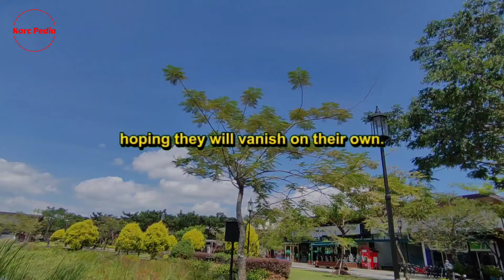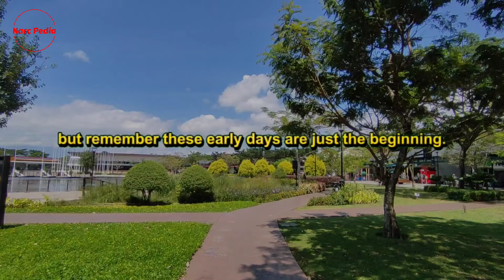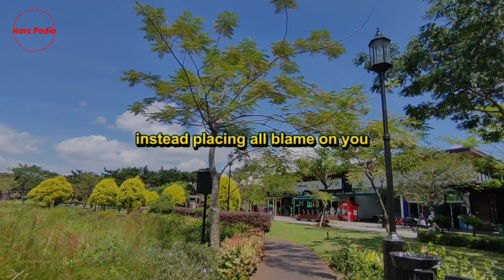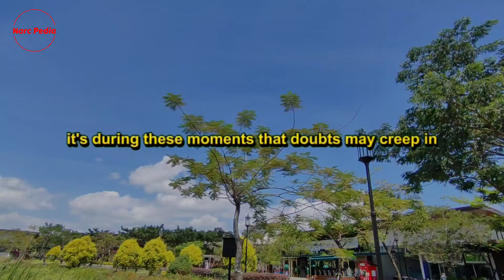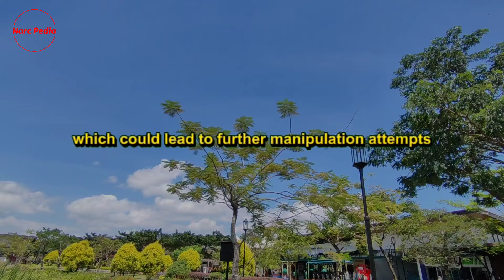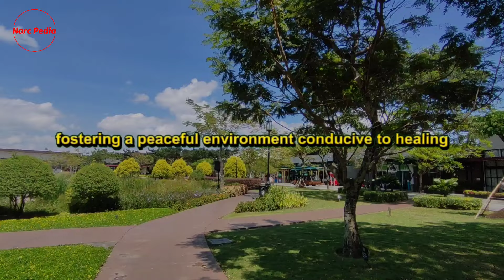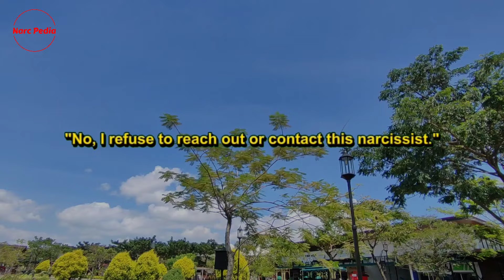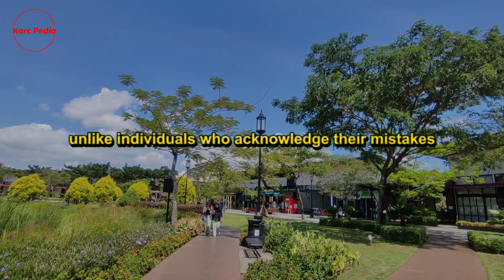🔴The Most Effective Strategy To Do No Contact With a Narcissist Never Allow Them Back Into Your Life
Hello everyone, and thank you for joining us on our channel once again. In today's discussion, we're going to delve into the most effective method of implementing "No Contact." It's widely understood that when you're entangled with a narcissistic individual who exudes toxicity, adopting a "No Contact" approach is essential for reclaiming your peace.

Let's clarify something important about "No Contact": the primary reason for choosing this path is to facilitate our own healing and peace of mind. It's not about punishing the narcissist. When faced with the harsh reality that a narcissist is incapable of resolving conflicts due to their unwillingness to acknowledge their mistakes or accept responsibility, it becomes clear that seeking resolution is futile. Narcissists habitually deny the existence of problems, lie, or ignore issues, hoping they will vanish on their own. On the rare occasion they do acknowledge a problem, they often manipulate the situation to place the blame on you. The sad truth is, finding a resolution with a narcissist is a goal that will never be achieved.

The decision to go "No Contact" might follow countless efforts to mend the relationship—efforts that are met with gaslighting, indifference, or outright neglect. The pain of being in such a relationship can become intolerable. This strategy may also arise from the necessity of initiating a reverse discard, particularly when faced with a narcissist's dishonesty and lack of transparency. In such situations, letting go becomes not just a choice but a necessity for your own well-being. You might find yourself with someone who claims to care or love you, yet their actions starkly contradict their words. Their indifference to your presence and lack of investment in the relationship become evident. Therefore, trusting your instincts is crucial; they often lead you to the truth. Actions speak louder than words, and the way someone makes you feel is a true indicator of their influence on your life.